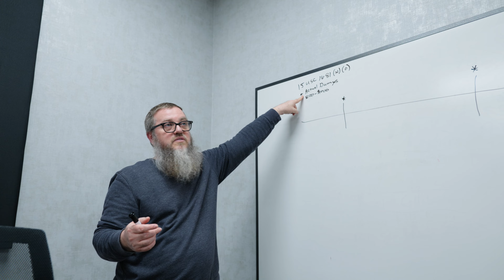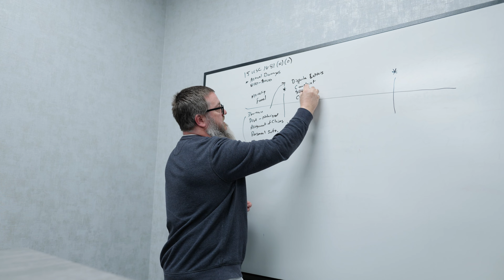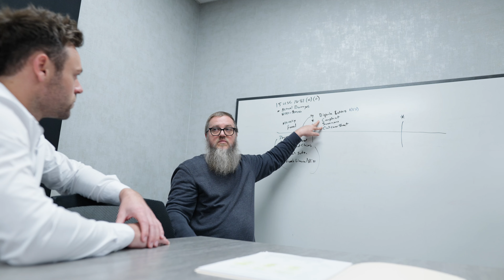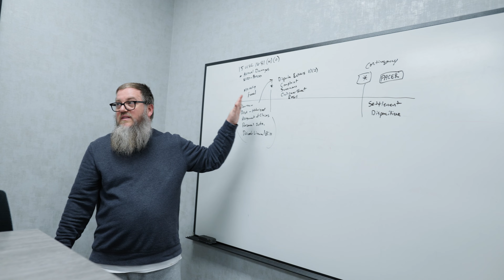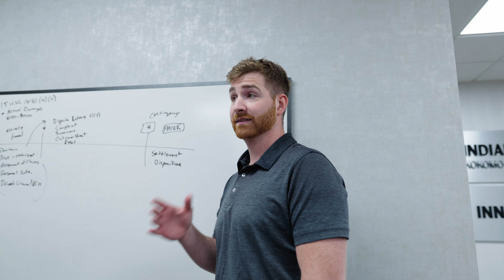Done For You Credit Repair | Boost Your Credit Score in 60 - 90 days!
Do you have bad credit ? 😬 💳

If the answer is yes, let’s change that!

With our credit repair service, we will delete the negatives from credit report fast.Once the negatives drop, your score will shoot up into the 700’s or 800’s.

So how is this possible ?

We’ve assembled a team of credit repair experts & attorneys that specialize in “Consumer Finance Protection Laws.” These laws were created to protect YOU as a consumer. Most people don’t realize that the bureaus / creditors constantly breaking these laws, and it’s our job to make them pay! Long story short, we leverage these laws to wipe your late payments, collections, charge-offs, bankruptcies, etc.

Now I know that the credit repair industry has a negative stigma, and for good reason. The truth is… most of credit repair companies don’t really care about getting you results. They just want to keep you paying a monthly fee (like $99 a month) as long as possible.

The longer they keep you paying…. the more money they make.nTypically, all they do is send in basic dispute letters, and hope that the bureaus / creditors stop reporting the negatives against you. This rarely works, and is a waste of time & money.

But we take a different approach. Here’s how we are BETTER.

1. We will analyze your credit report, and find discrepancies / inaccuracies between the 3 bureaus.

2. We will draft comprehensive dispute letters stating the laws that the bureaus / creditors are violating by holding these negatives against you.

3. We will then immediately file a federal lawsuit against the bureaus / creditors & summon them to court.

4. We will negotiate a settlement.

5. The negatives drop from your file.

Here are some of the reasons WHY you should improve your credit score.

- Lower interest rates: With a good credit score, you'll have access to lower interest rates on loans and credit cards. This means you'll pay less money over time and have more money to save and spend.

- Easier loan approvals: A good credit score will make it much easier to get approved for a mortgage or car loan. This can save you a ton of time and hassle in the application process.

- Better credit cards: With a good credit score, you'll get approved for better credit cards with amazing benefits like cash-back / travel points.

- Lower insurance premiums: A lot of insurance companies use credit scores to determine your premium. Having a good credit score often times means lower insurance premiums for auto, home, or renter's insurance.

- Better rental opportunities: Landlords check credit scores to determine if a tenant is reliable and trustworthy. A good credit score will give you an edge over other renters, and help you secure an apartment or rental property.

- Employment opportunities: Most employers check your credit score during the hiring process. A good credit score can win you that job.

- Utility deposits: Utility companies may require a deposit from customers with low credit scores. With a good credit score, you can avoid these unnecessary costs.

- Lower security deposits: Like utility deposits, some landlords may require a security deposit from tenants with low credit scores. With a good credit score, you can avoid this extra expense.

- Access to better financial products: Banks and other financial institutions may offer better products, such as high-interest savings accounts or low-fee checking accounts, to customers with good credit scores.

- Peace of mind: Ultimately, having a good credit score can provide peace of mind and financial stability. You'll be more likely to qualify for the things you need, and you'll have more options and opportunities available to you.